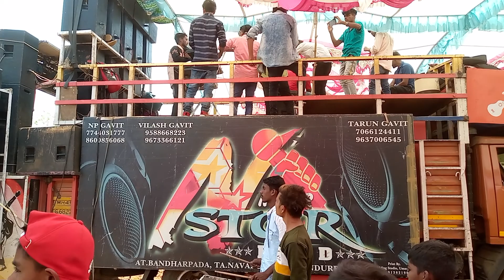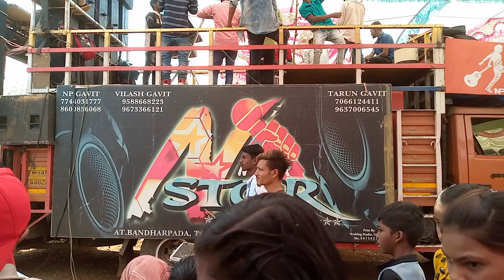भाया तो बाने नीलो पिलो मंडवो